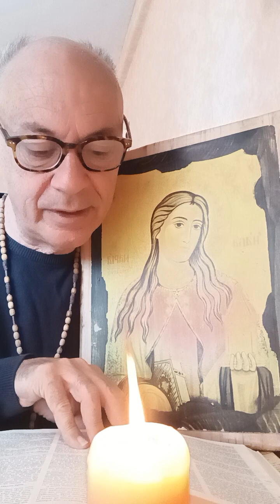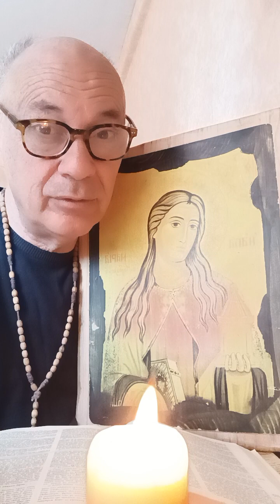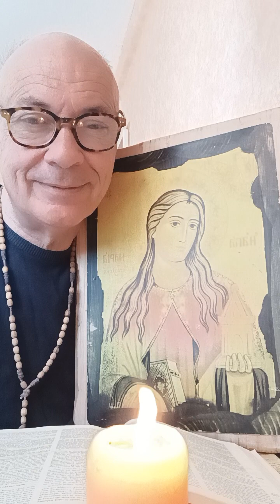JÉSUS NOUS DIT LUI-MÊME QUE LE PÈRE NOUS AIME PUISQUE NOUS AIMONS SON DIVIN FILS JÉSUS !!!